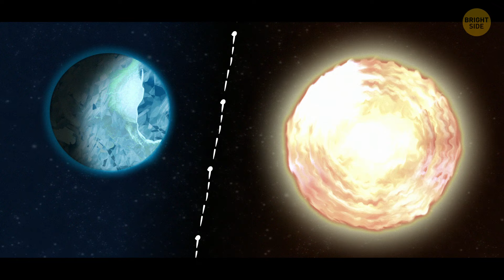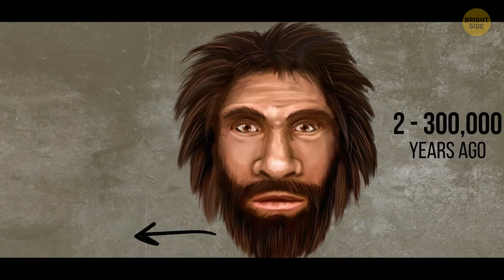What If You Lived One Day in the Ice Age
How would you survive in the Ice Age? Mammoths, Neanderthals and lots of ice... Let's imagine getting transported right there!